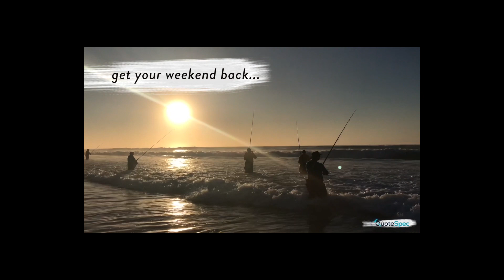120 Grit - Ep #19: Greg 'Marto' Martin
Greg Martin is an ex Australian Rugby Union player who played 9 test for the Wallabies, 65 caps for the Queensland Reds and played club rugby in Brisbane for 18 years. Since retiring from rugby he has been working as part of Fox Sports Rugby Union match commentary and he is also the co host and mainstay on Triple M's Breakfast show.

In this episode, Marto opens up to us about his career as a test footballer, including over coming injury, being unexpectedly dropped just before the '91 world cup, and then his battle with melanoma where he was given a 50% chance of survival. Marto talks about things he hasn't spoken about before, and how his experiences have lead him to where he is today.